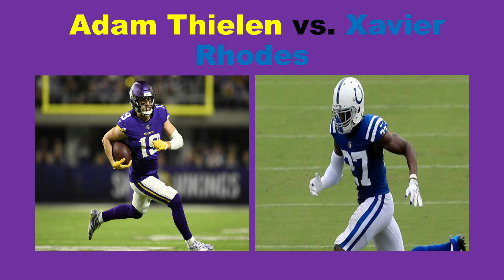Vikings vs. Colts 3 Key Matchups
Note: I made this video close to 2 am and I was very tired. So that's why I was not as up beat like usual.

Previous Video:
2020 NFL Week 2 Predictions